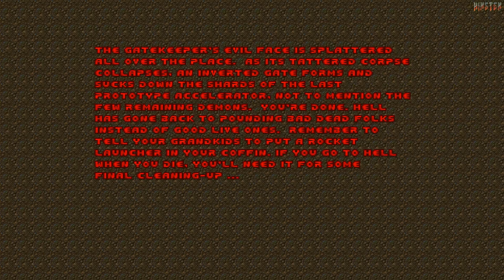Final Doom The Plutonia Experiment (ZDoom) Walkthrough Part 32 [PC]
Final Doom is a first-person shooter video game released in 1996. Except Doom and Doom II Hell on Earth also includes two additions: TNT Evilution by TeamTNT and The Plutonia Experiment by the Casali brothers.

Platform: PC (MS-DOS), Playstation, Mac OS
Developer: TeamTNT (TNT Evilution), Casali brothers (The Plutonia Experiment)
Publisher: id Software

Walkthrough on Ultra-Violence Difficulty!

Note:
To get 1920x1080 I used ZDoom.